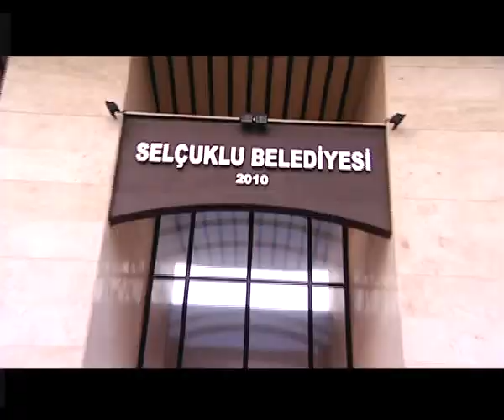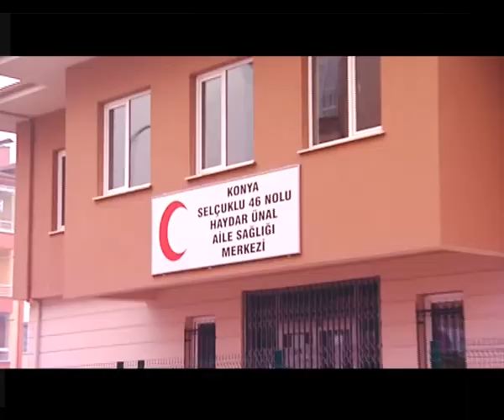SELÇUKLU BELEDİYESİ ALMANAK 2010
Selçuklu Belediyesi'nin 2010 yılında gerçekleştirdiği hizmetleri anlatan tanıtım filmi.